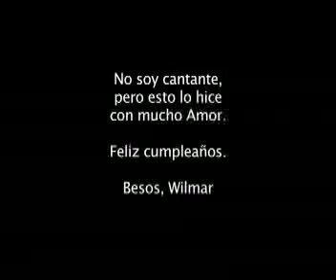Cumpleaños de Luis Armando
Este video Wilmar y yo lo hicimos para el cumpleaños de Luis Armando.